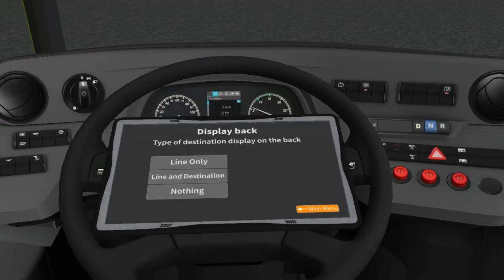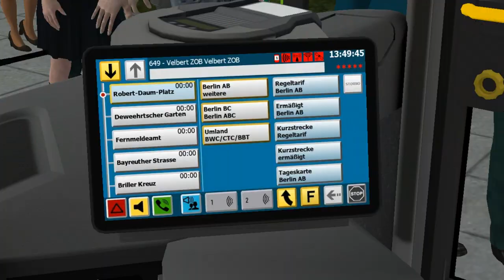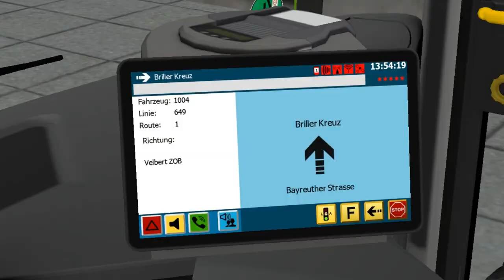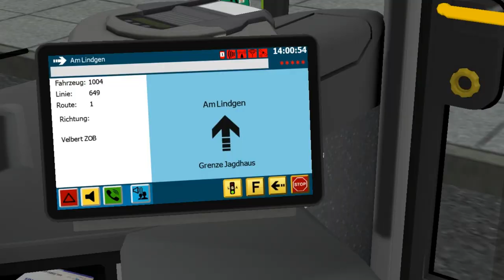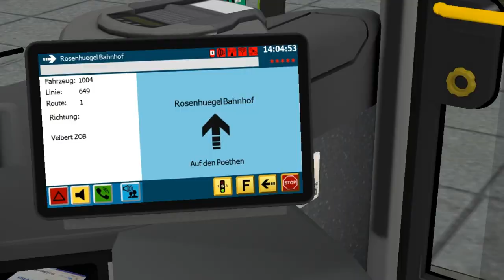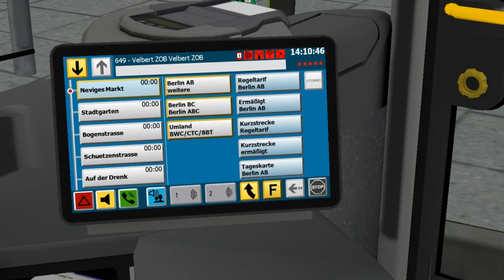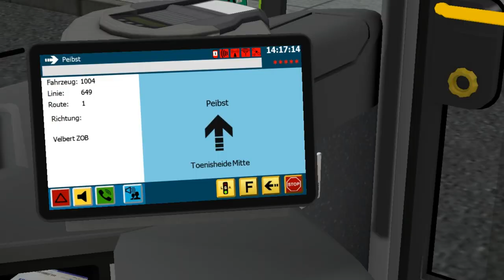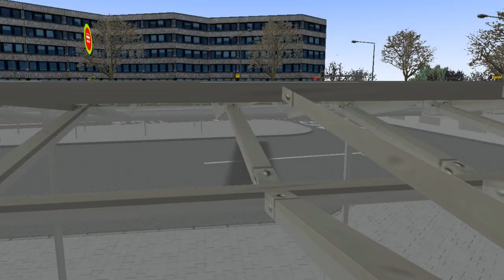C2 Family Vol.1 K++ C2 ZF (3 d.) on Velbert; Line: 649 --- Hauptbanhof - Velbert ZOB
It's C2 from "C2-Family-Vol.1" DLC with 3 doors & ZF transmission.